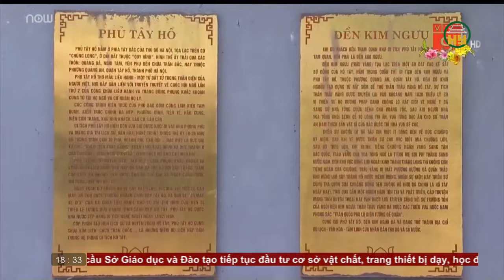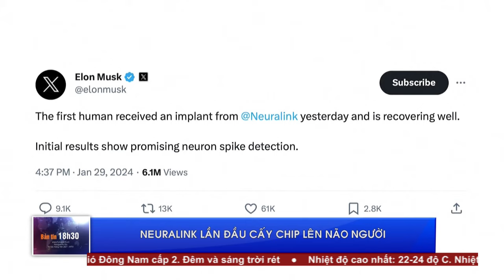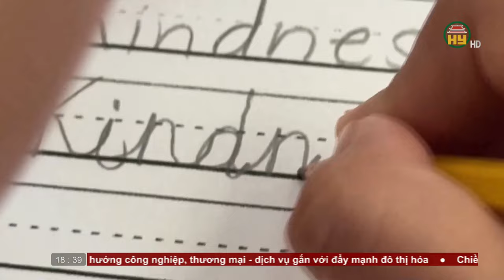Bản tin 18h30 ngày 31/01/2024